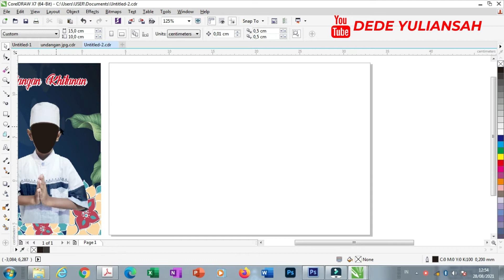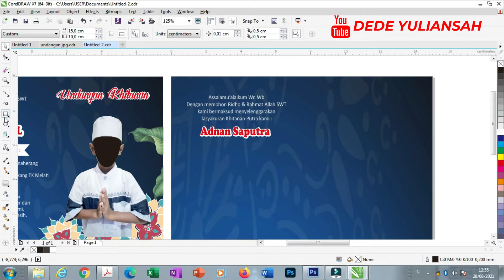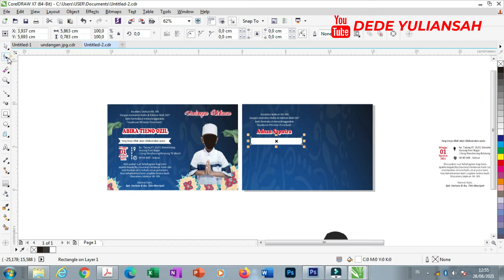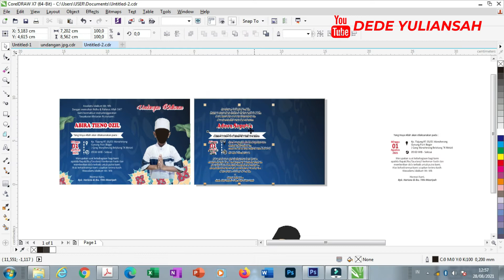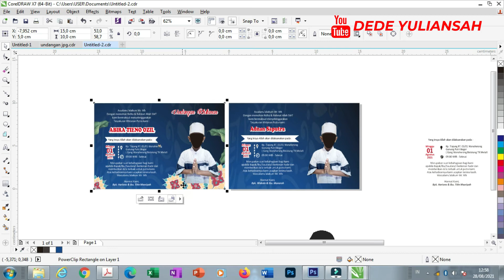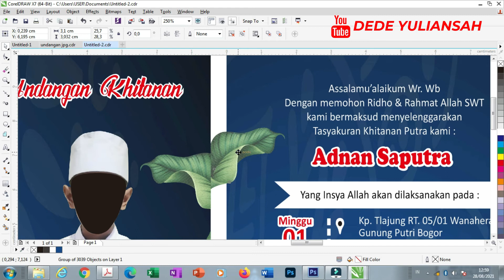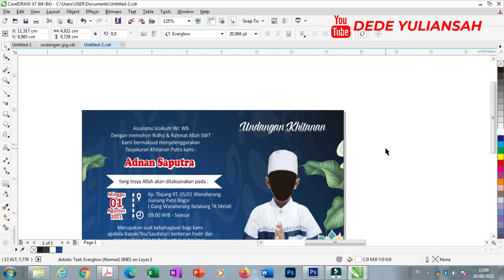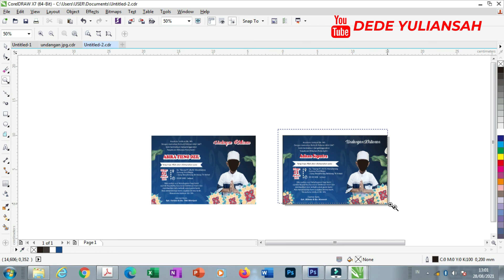Cara Membuat Desain Undangan 1 lembaran di coreldraw-free download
terima kasih semuanya sudah mendukung channel saya.. mohon maaf bila ada kekurangan.

File Desain seperti biasa dengan format coreldraw. temukan password terlebih dahulu untuk membuka file.. password muncul sekali di tengah

simak vidionya